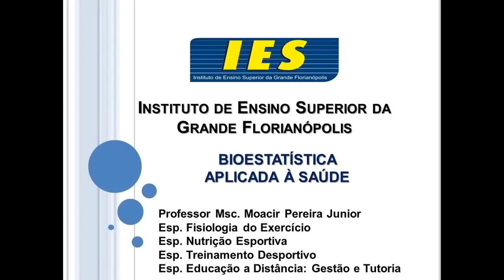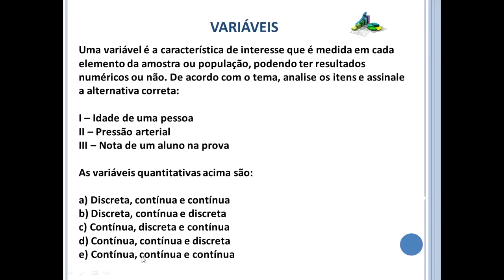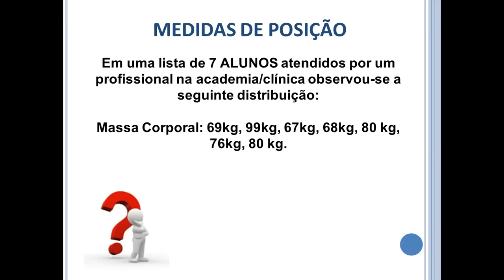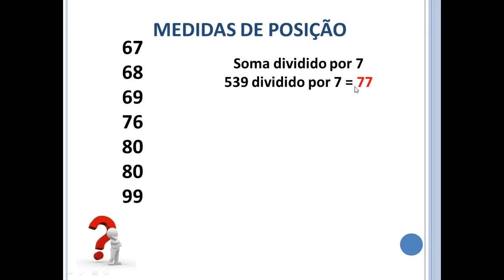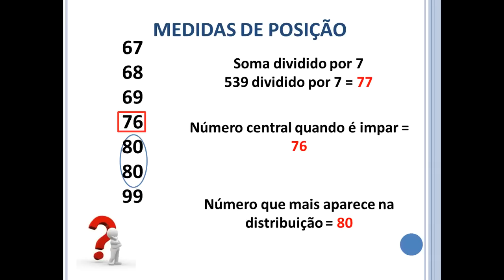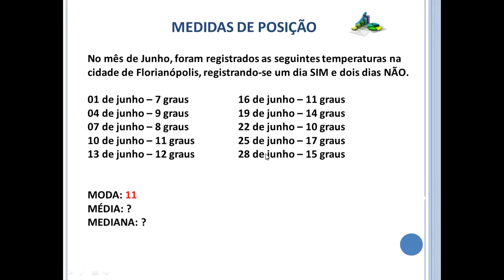Bioestatística: Média, mediana e moda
AULA 3 - Medidas de posição: média, mediana e moda

São 5 horas de carga horária e ainda com bônus exclusivos.

MÓDULO PRINCIPAL
Agachamento para iniciante
Agachamento para intermediário
Agachamento para avançado
Agachamento sumô

BÔNUS
Avaliação da mobilidade e da estabilidade articular
Educativos funcionais de mobilidade e estabilidade articular

MÓDULO EXTRA
Métodos de treinamento na cadeira extensora.